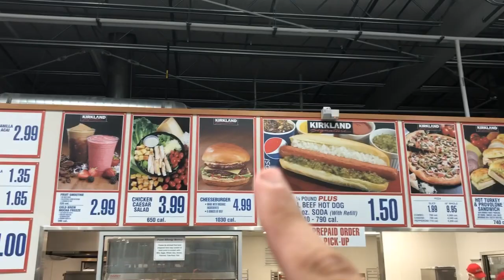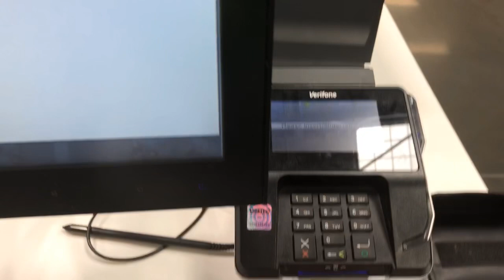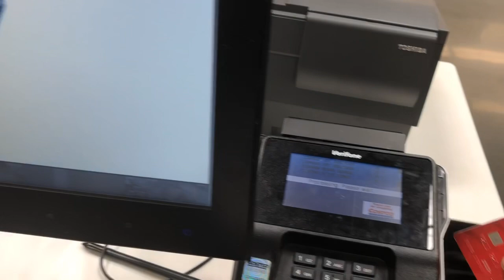Cachorro-quente De U$ 1,50 - Cotsco Hot-Dog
Mostrando o cachorro quente de que custa menos de 2 dólares